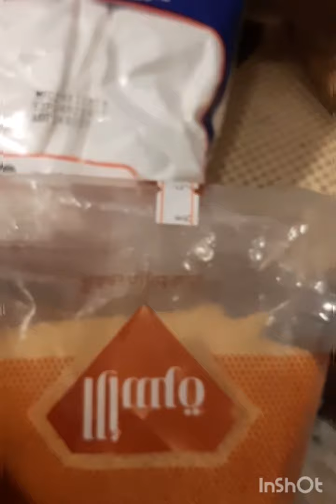Gawa tayo ng murang pang meryenda glutinous flour/ latik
Ingredients
2 cups glutinous  flour
1 cup water
1 brown sugar
1 can coconut milk
Coating sweet kaong